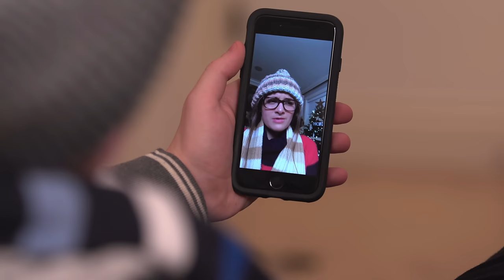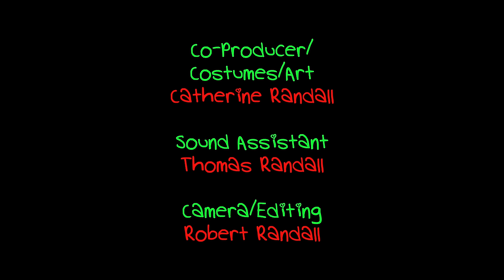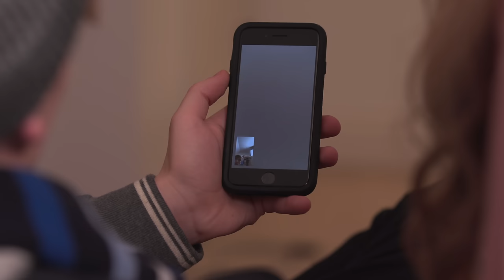The Girl Without a Phone - a Christmas Special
Can Charlie make it home for Christmas with his ukulele in time to save Sierra's Christmas?

Starring: Laine Taylor, Shea Smeltzer, Rhys Dawkins, Trevor Walls, Paige Lidiard, Grace Osborne, Zach Jordan.